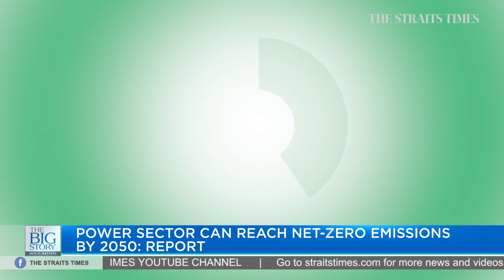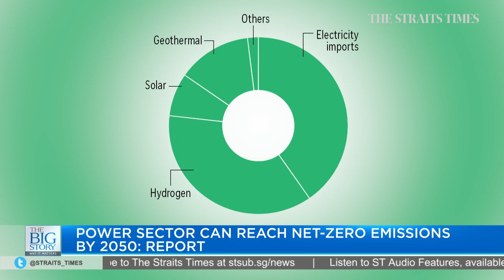Singapore's power sector can reach net-zero emissions by 2050: Report | THE BIG STORY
Singapore’s power sector could realistically bring its emissions down to net zero by 2050, said a new report published on Tuesday (March 22).

The Energy 2050 Committee report, commissioned by industry regulator Energy Market Authority, said achieving this target can be done in ways that will neither compromise Singapore’s energy security nor affordability.

Assistant news editor Audrey Tan discusses the report's recommendations.